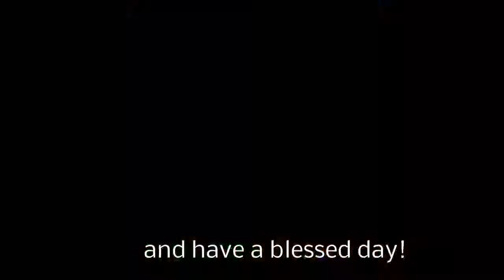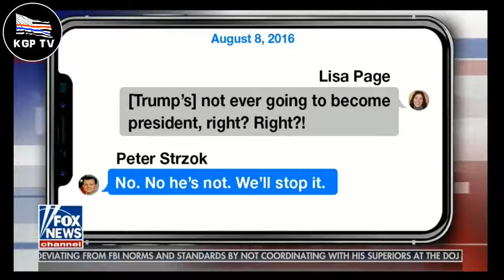It's Absolutely Extraordinary! Tucker and Mark Steyn REACT to the New IG Report!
Catch the latest and greatest in news, debate, and commentary! We aim to stimulate discussion and archive the best content for everyone to access.